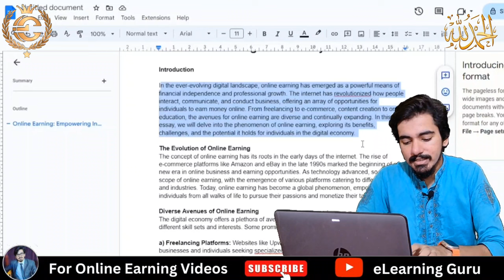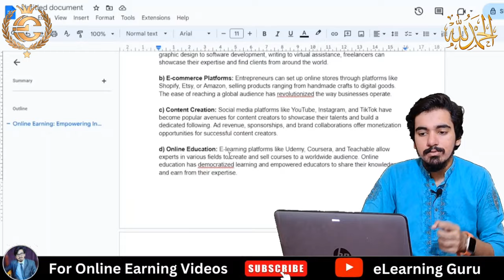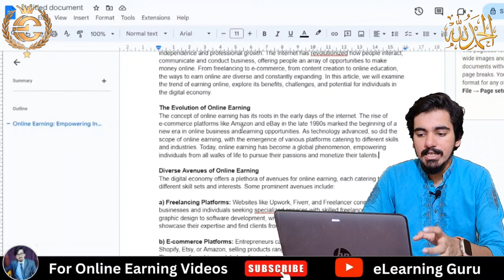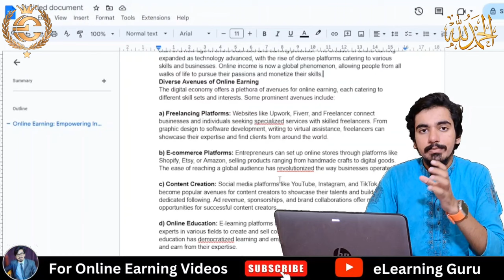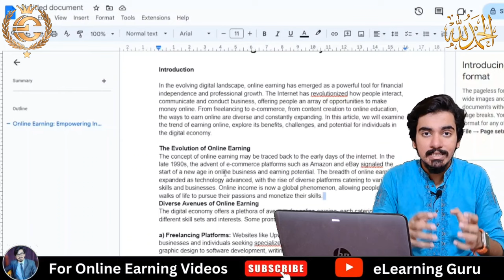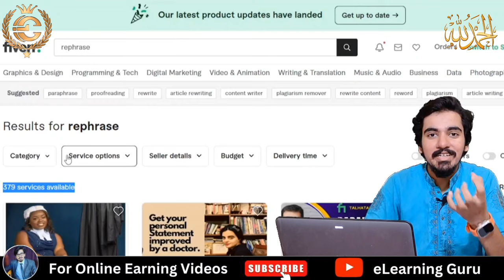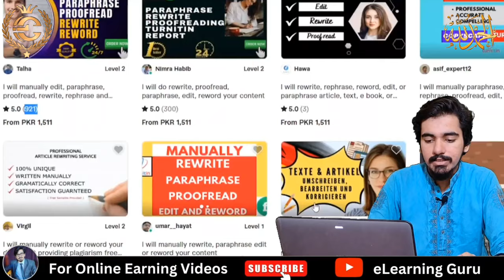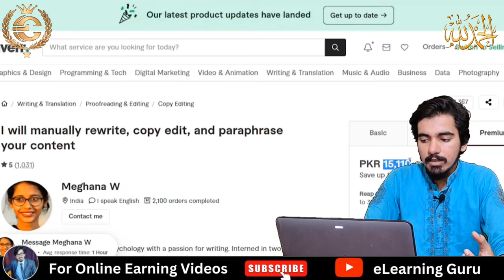Earn Money Online By Rewrite Article | Online Typing Jobs At Home By Rewriting Service | Writing Job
want Earn money online with writing content - content writing course -Pak freelancing job alert 2023

want Writing Jobs From Home | Online Writing Jobs At Home For Students | Earn Money Online Writing Work

want Ai Online Typing Jobs At Home by Rewriting Service

want 1 Page =$15 Online Typing Job at Home | Typing Job Online Work at Home | Earn Money Online

Best Online Typing Jobs at Home without Investment | Online Earning in Pakistan 2023

About Video
In this video i will explain Online Typing Job | Online Job at Home | TYPING JOBS Earn Money Online | Online Earning Jobs. I tell You that how you can make money online by rewrite service. I tell you that you can make money online by rewrite article, paraphrasing, reword etc.
By watching this, You'll be able to do work Online and Earn Money Online (Inshallah).❤

Queries Solved:
typing jobs
online typing jobs
writing jobs
online writing jobs at home
typing jobs for students
typing jobs in pakistan
writing jobs in pakistann
earn money by rewrite article
earn money by paraphrasing
low competition fiverr gigs
content writer
online typing job at home
online typing jobs at home without investment
best online typing jobs at home

freelance
freelance writing
content writer
freelance content writing
blogging
seo
freelance writing
Writing Jobs Online For Students
part time writing job from home
typing jobs from home
typing jobs
How I Earned $500 by Typing Job Online Work at Home
Earn 1500 daily online
how to earn money online by sitting at home
earn 45000 in one hour
online earning in Pakistan
Ghar py beth k paisy Kesy kamaen
writing jobs online that pay
paragraph writing jobs online
online typing jobs at home,online typing jobs for students,writing jobs from home,online jobs at home in pakistan,part time job at home